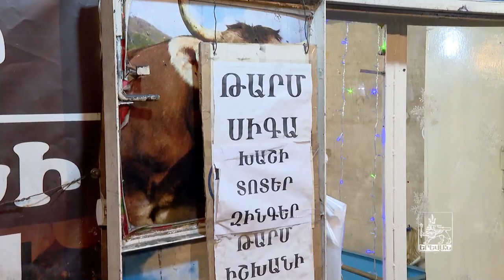Սիգի վաճառքն արգելված է. քաղաքապետարան